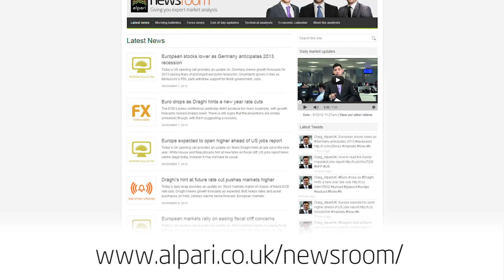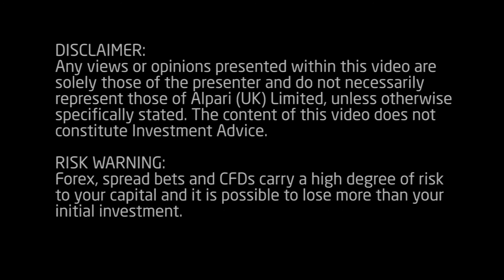Daily Market Update - 16 January 2013 - Alpari UK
Craig Erlam talks about:
0:13  today's corporate earnings, in particular Goldman Sachs and JP Morgan
1:09  German Bund auction
2:34  US inflation figure and the impact on QE3
3:51  Eurogroup President Jean-Claude Juncker's comment on the damaging effects of a strong euro
5:44  CHARTS - outlook for EUR/USD pair